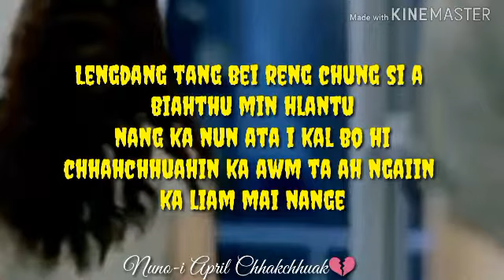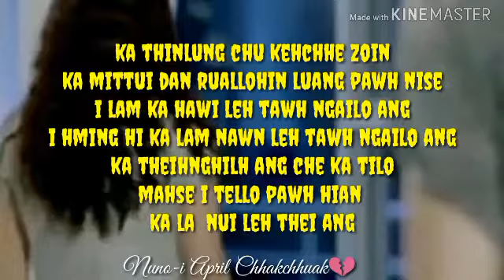Ka liam mai nange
Broken Heart